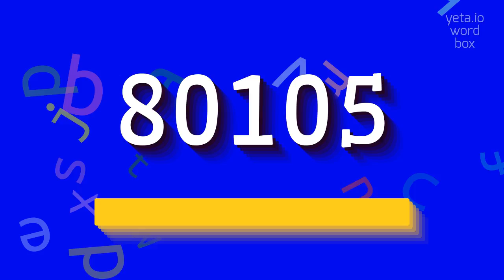80105 - HOW TO SAY 80105?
80105 - The Real Way To Pronounce 80105 in 2023

80105 is a five-digit numerical code that represents a specific geographical area within the United States.
More specifically, it corresponds to the ZIP code for Denver, Colorado.
ZIP codes are used by the United States Postal Service to efficiently sort and deliver mail to different regions across the country.
80105 specifically designates the Denver area, which is known for its stunning natural beauty, rich history, and vibrant cultural scene.
With its proximity to the Rocky Mountains, outdoor activities such as hiking, skiing, and mountain biking are popular among residents and visitors alike.
The city of Denver is also home to numerous museums, art galleries, restaurants, and sports teams, making it a hub of entertainment and recreation.
Overall, 80105 represents a dynamic and exciting area that combines urban amenities with easy access to breathtaking natural landscapes.

Pronunciation:
To pronounce 80105, you can say 'eighty-one thousand, one hundred five' or 'eighty-one-oh-five'.
Another alternative is 'eighty-one oh one oh five'.

Test yourself by speaking the following examples:
1. I live in 80105
2. The package was delivered to 80105
3. If you ever visit Colorado, make sure to explore 80105 and all it has to offer
4. 80105 is located in the Denver metropolitan area